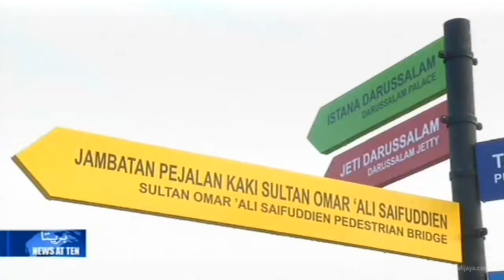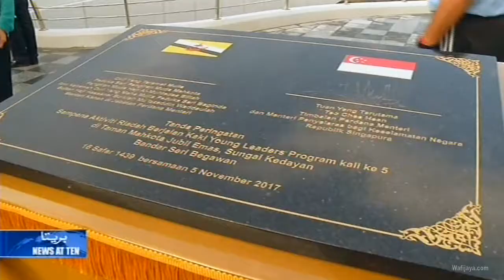Morning Walk and breakfast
His Royal Highness Prince Haji Al-Muhtadee Billah ibni His Majesty Sultan Haji Hassanal Bolkiah Mu'izzaddin Waddaulah, the Crown Prince and Senior Minister at the Prime Minister's Office, yesterday morning, attended a Morning Walk at the Taman Mahkota Jubli Emas and breakfast with His Excellency Teo Chee Hean, the Deputy Prime Minister of the Republic of Singapore and Coordinating Minister for National Security.

Wafijaya Enterprise Utube Channel
Wafijaya Enterprise Collaboration With RTB News Website